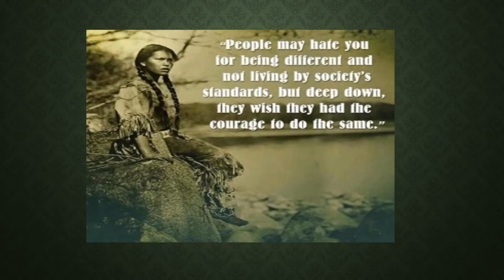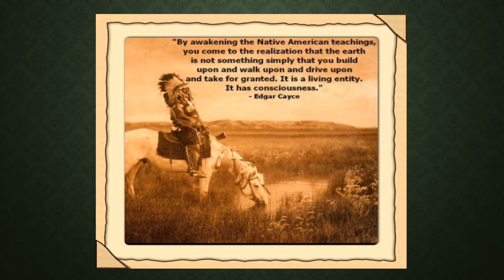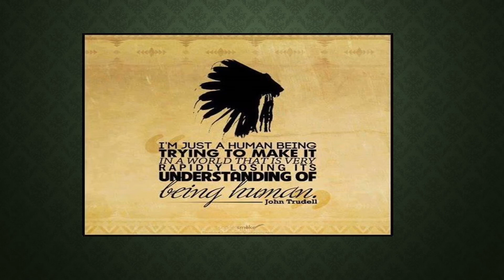Red Indian Quotes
Live Life